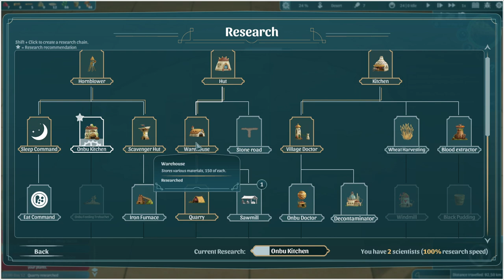[FR][Chobitty] The Wandering village - Découverte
Un jeu mignon.. Mais d'un type pas du tout familier à Chobitty aujourd'hui ! Va-t-elle s'en sortir ?
La démo sera disponible lors du Steam Fest du 21 au 28 février !

Vous pouvez aussi vous inscrire à la bêta pour participer au développement après le Steam Fest
🔑 : Merci à Philomena !

- Ardarin
- Broudaff
- Célestin
- Mallevin
- Papillote
- Zmoi6